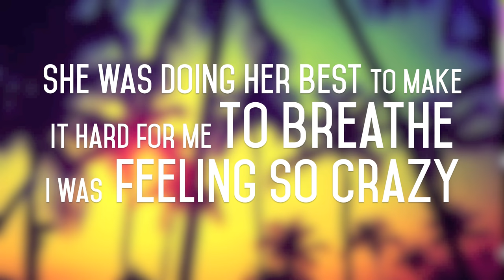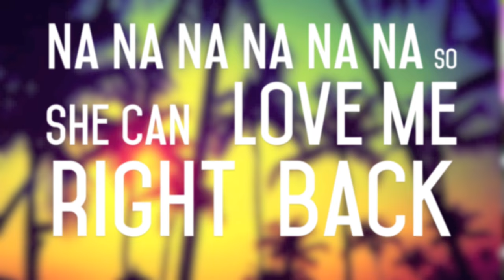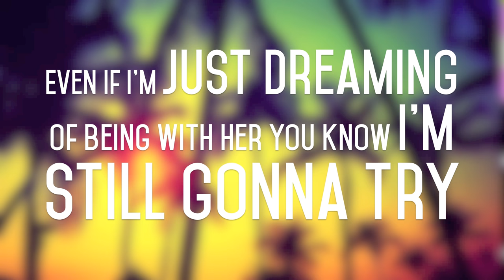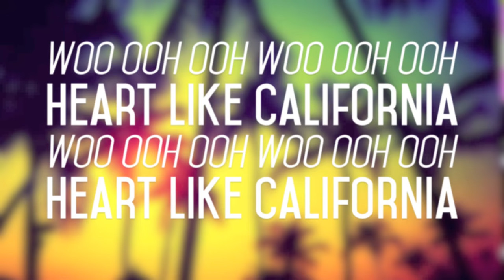Before You Exit - Heart Like California (Lyrics)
Lyrics for Before You Exit's song Heart Like California. Message me if you want a lyric video, I do any song!